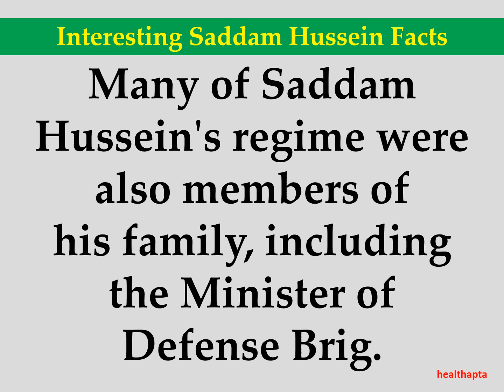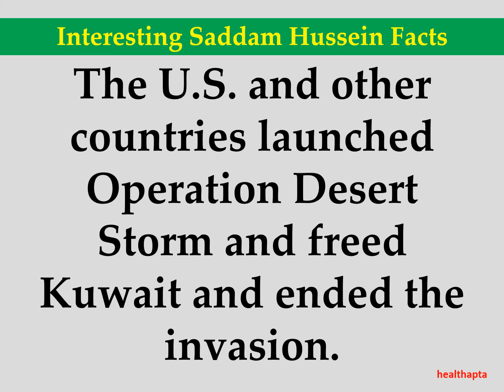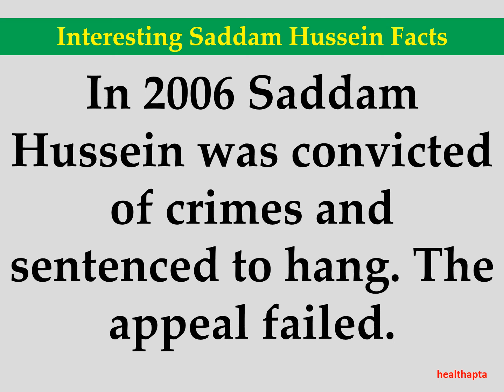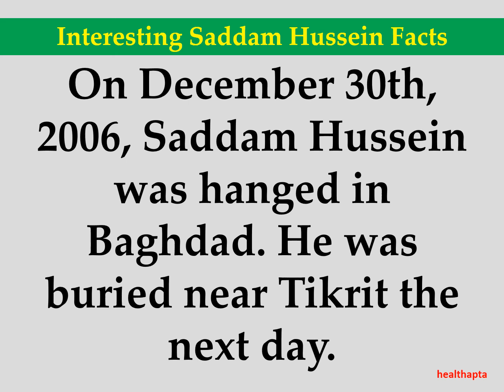Interesting Saddam Hussein Facts